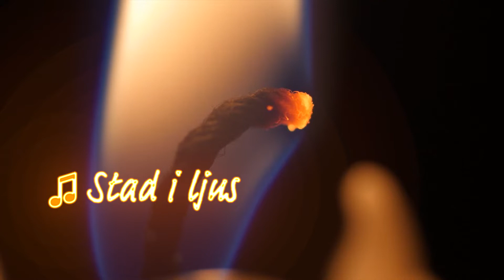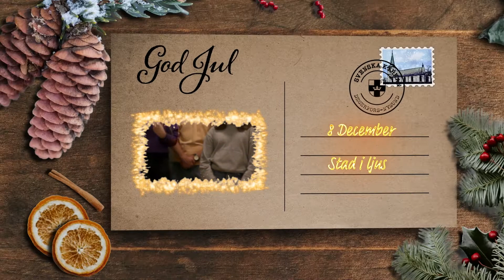Stad i ljus | 8 December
Film & Produktion: Gustaf Lindberg